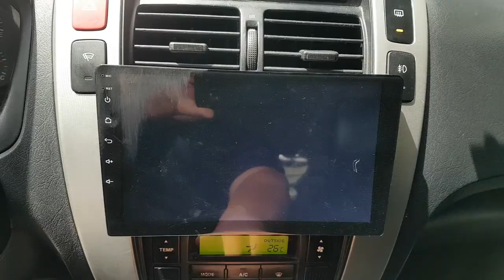2006 TUCSON 6U413427